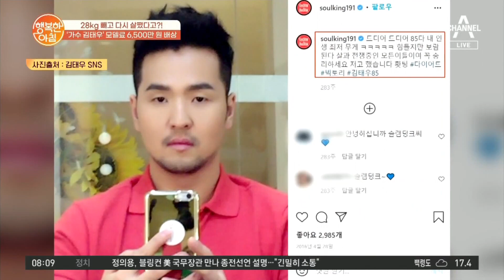가수 김태우가 7개월만에 28kg을 감량한 계기!? | 행복한 아침 684 회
김태우의 다이어트 특급 비결!
그를 움직이게 한 딸아이의 한마디